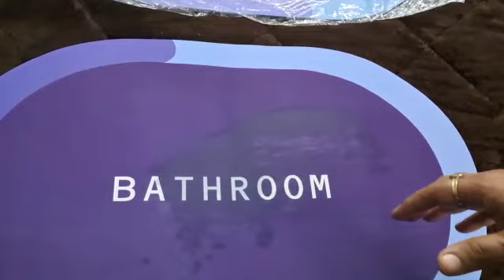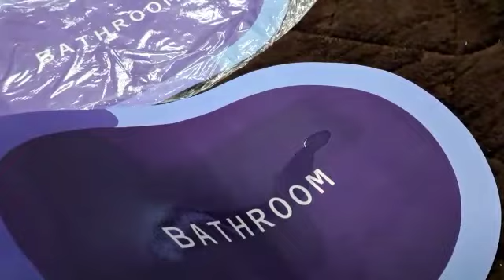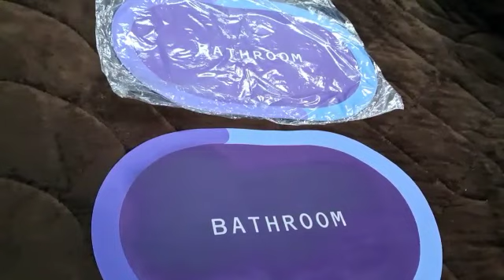bathroom water absorbant maat... unbelievable results ... check now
this is different from the normal maat available in the market. This is so absorbant that next time you want to come out of bathroom bare foot , you don't have to worry about the slipping because of the wet foot.